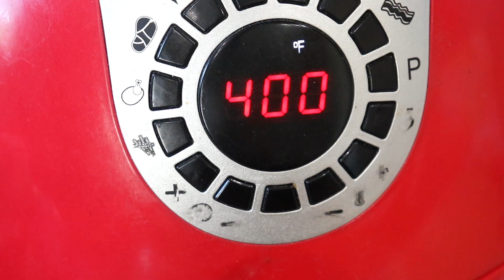Air Fryer Roasted Glazed Baby Carrots (Quick and Effortless)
Air Fryer Carrots | How to cook Roasted Carrots in the Air Fryer

 Ingredients:
Baby carrots – 1 lb
1 tablespoon brown sugar
1 teaspoon fresh parsley chopped, for garnish

Instructions,Toss the baby carrots in olive oil, and season with salt, pepper, and brown sugar.
Air fry at 400F for 10-12 minutes, shaking the basket halfway through.Air fry until fork tender.For a more roasted and charred finish, continue cooking for an additional 2-4 minutes.